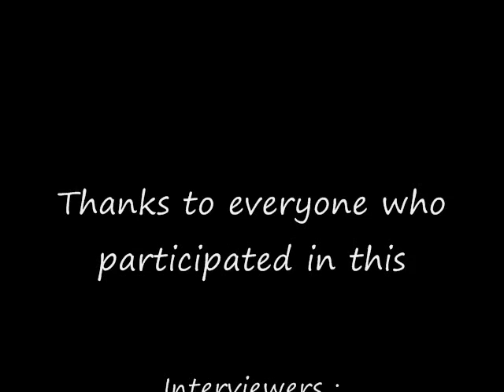"Battle of the Sexes" IQ test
Students at Arizona Western College in Yuma are quizzed on topics of general knowledge -- religion, math, biology, physics, politics.